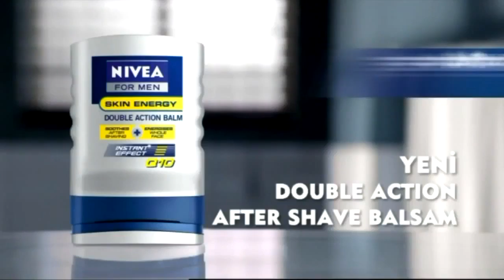Salacak Vitamin Bar vs Ssk Moskova